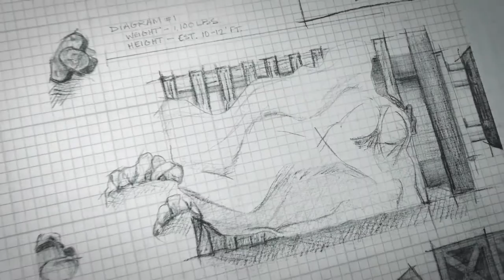True Legends Episode 2 The UnHoly See Official Trailer